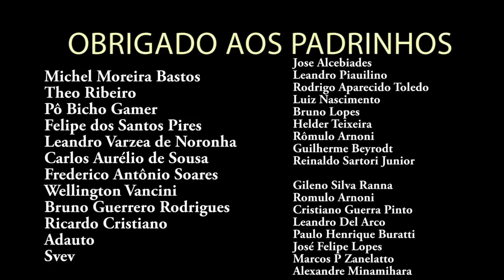Patch 8.2 Vai Salvar BFA? Opinião sobre as Novidades e a chance de recuperar World of Warcraft